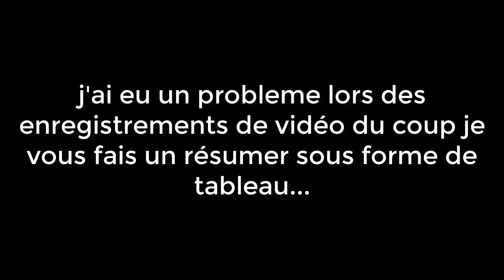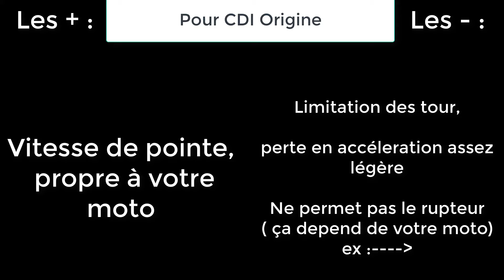CDI Racing vs CDI Origine !!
Je te laisse tous les liens d'achats de mes accessoires sur mon dax en description :

( n'hésite pas à passer par ces liens pour acheter et donc me soutenir indirectement, car je touche une petite commission sur chaque article acheté à partir de ces liens )

LIEN DE L'ECHAPPEMENT :

( AKRA - chère )

( Petit AKRA )

LIEN CARBURATEUR :

(PZ26 - chère )

LIEN ECLAIRAGE + LIEN BANDE THERMIQUE MOTO:

( bande thermique )

( éclairage led )

LIEN POSTE PILOTAGE:

( barre de renfort )

( mousse Protaper noir )

( mousse Renthal noir/rouge )

♕ MON MATERIEL ♕
➤ Mon Matériel
➤ Pack Démarrage
➤ Autres Accessoires

Ride Safe !